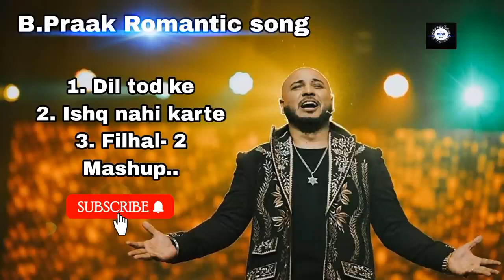B.Praak Romantic latest hindi Mashup song bollywood hits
Filhaal -2 latest hindi song
o dil tod ke song
ishq nahi karte  hits sad song
hits songs
latest Hindi song
Mashup song
bollywood hits Singer
Romantic love song
B.Praak Romantic latest hindi Mashup song bollywood hits, bollywood hits latest mashup romantic, Mashup song latest hindi Mashup, bollywood hits Singer song, bollywood hits

song, Bpraak song, hindi Mashup bollywood, latest new song, hindi music, love Mashup song, sad song

"Keyword"
"Mashup song latest Hindi Mashup"
"Bollywood hits Singer song"
"Bollywood hits song"
"Bpraak song"
"Hindi Mashup Bollywood"
"latest new song"
"Hindi music"
"Love Mashup song"
"sad song"

B.Praak hits song
hits songs.
latest Hindi song
Romantic love song
1.
Old Evergreen Non-Stop Song
Scroll to the bottom
2.
Evergreen Hindi Songs Jukebox
3.
Evergreen Songs Jukebox
4.
Evergreen Songs Jukebox MP3
5.
Hindi Jukebox
6.
Evergreen Hindi Songs Audio
7.
Video Jukebox Hindi Songs 90s
8.
Evergreen Romantic Hindi Songs
9.
New Release Hindi Movie Song 2023
10.
Evergreen Hindi Songs 90s MP3
11.
Kishore Kumar Hit Songs Shemaroo
12.
Old Evergreen Video Song
13.
Bollywood Hit Gaan
14.
New Release Song Hindi
15.
Old Super Hit Song Bollywood
16.
Purane Hit Video Song
17.
Melodious Hindi Songs of All Time
18.
Old Video Songs Hits Hindi 1990s
19.
Old Romantic Hindi Video Songs HD 1080p
20.
Kishore Kumar Uncommon Songs
21.
Best Bollywood Old 90s Hindi Movie Song
22.
Evergreen Hindi Video Songs HD 1080p
23.
Old is Gold Hindi Songs Collection
24.
Kishore Kumar Evergreen Hit Songs
25.
Kishore Kumar Hit Songs Video
26.
Evergreen Hindi Movies Full HD